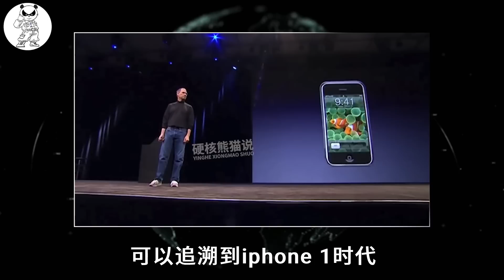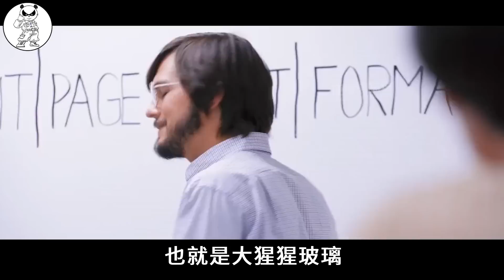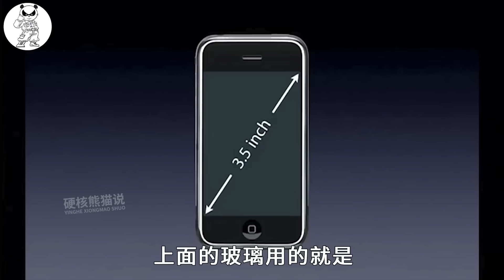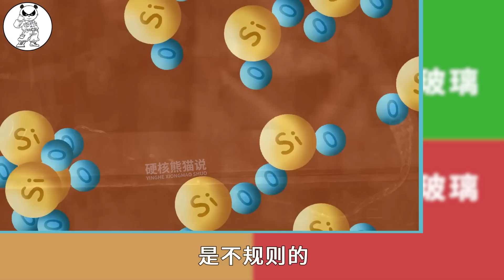微晶玻璃打破国外垄断：搅乱苹果战略布局，为何被国产手机青睐？【硬核熊猫说】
苹果手机在国内营造的超瓷晶面板概念，其实就是纳米微晶玻璃，本来它想借此争取2-3年的领先优势，结果仅仅一年就被中国企业打破技术垄断，华为手机和荣耀Magic3 至臻版都搭载了纳米微晶玻璃材料，而且效果都还很不错。

硬核熊猫说 微晶玻璃 苹果手机 请注意，本视频完全符合YouTube社区准则，没有任何违规行为。